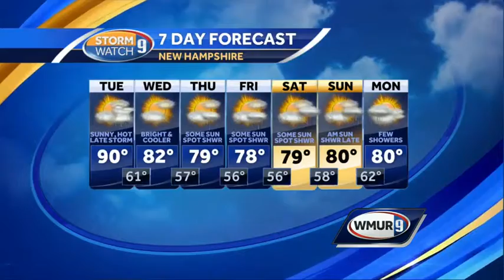Another hot day on the way